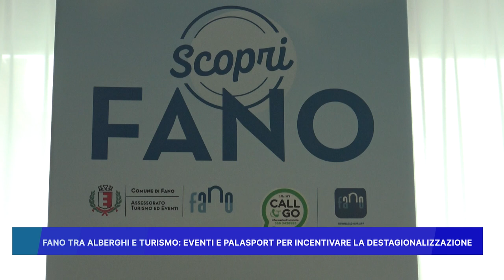FANO TRA ALBERGHI E TURISMO, EVENTI E PALASPORT PER INCENTIVARE LA DESTAGIONALIZZAZIONE